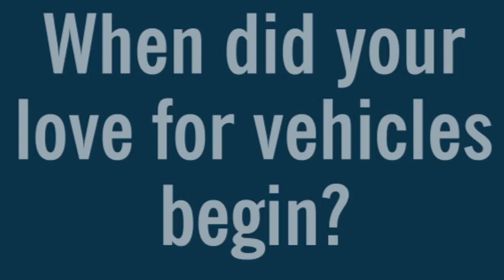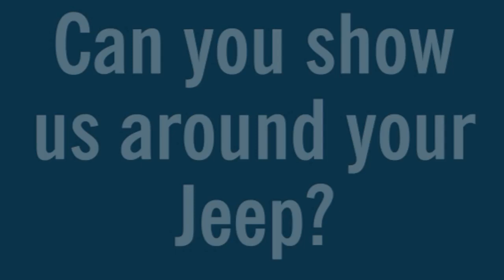Meet Owen Linstrom: Muskegon Catholic Central senior lineman shows off Jeep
Linstrom met with MLive on Monday, Aug. 27, 2018, to talk about several topics, including his passion for working on his Jeep.